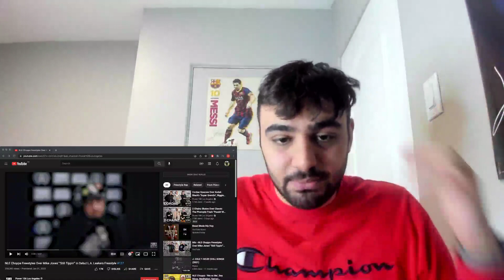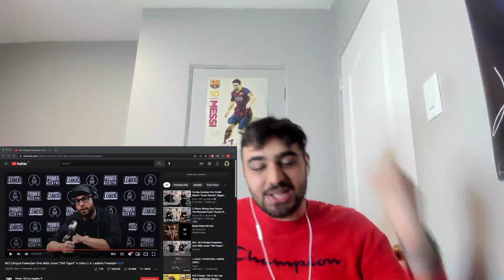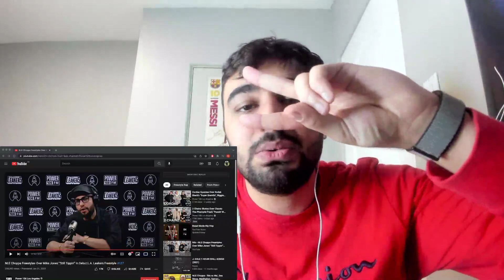NLE Choppa Freestyles Over Mike Jones' "Still Tippin'" In Debut L.A. Leakers Freestyle "REACTION"!!!